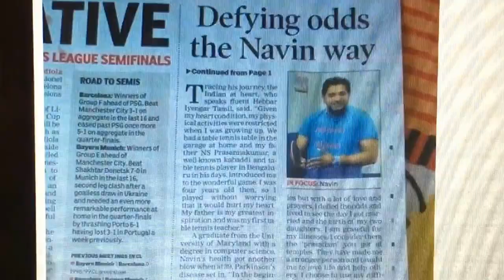4/2016 - Parkinson's Awareness Month - Navin Kumar, USA TT Player w/Parkinson's & mechanical heart